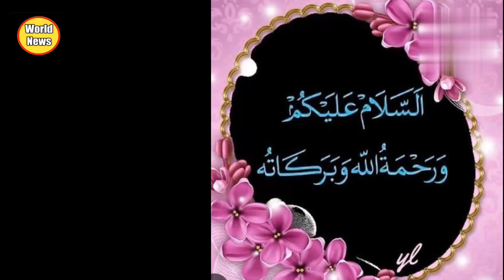siraj ul haq story/Siraj ul Haq history/ siraj ul haq topi story